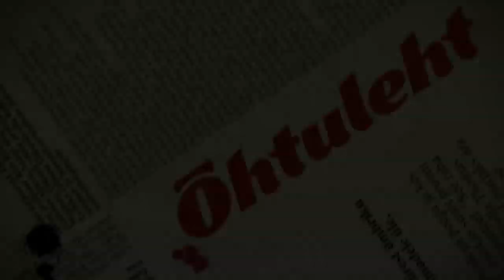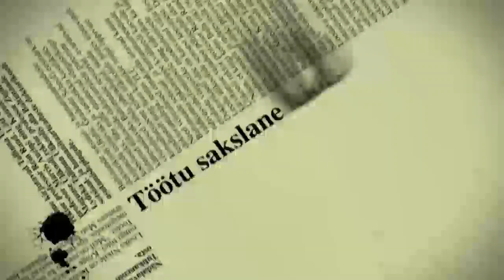Kaja Kallas intervjuu